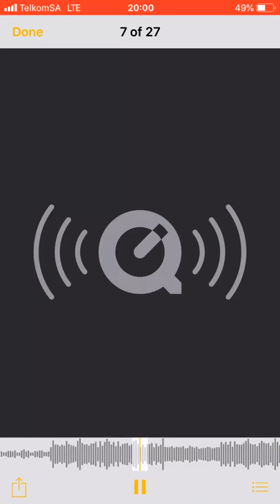The Big Hash x Anatii 🔥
Snippet of upcoming music from The Big Hash and Anatii